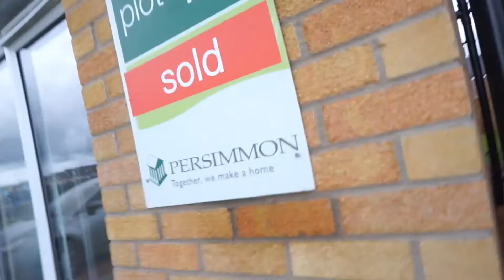Empty House Tour 💃🏾